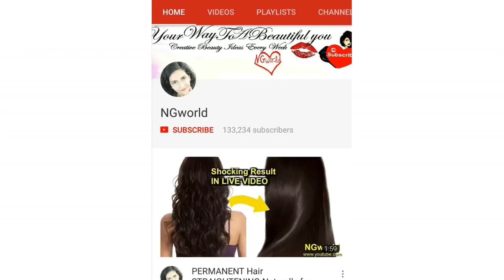SKIN WHITENING Permanently, Whiten body parts Naturally at home ll NGWorld